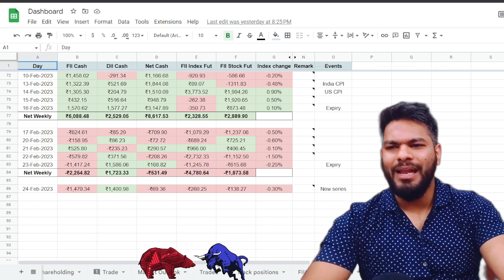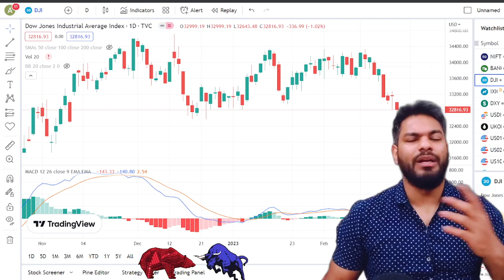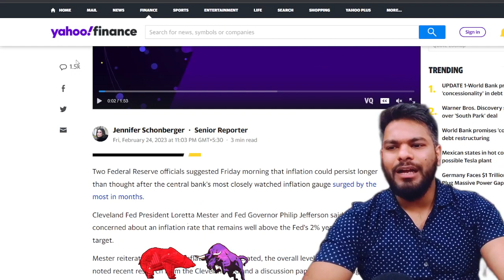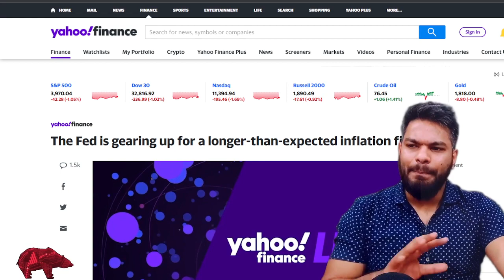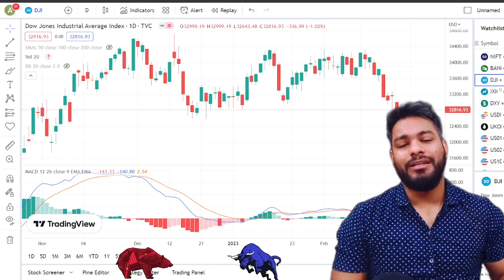अमेरिका में भारी गिरावट ⚠️ Banknifty Nifty Tomorrow Prediction 27 Feb- options for tomorrow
nifty prediction
nifty prediction for tomorrow
nifty tomorrow
banknifty predictions
banknifty strategy
banknifty tomorrow
mukesh ambani
persistent share price
fpo
adani share price
adani fpo
adani enterprises
adani news

Banknifty Nifty Tomorrow Prediction & Analysis for 27 Feb and Nifty banknifty options for tomorrow by outside dalal street. Technical analysis of nifty banknifty and option chain analysis for nifty banknifty tomorrow prediction. Call or put buy in nifty or banknifty, options to buy tomorrow.
Stock market. Nifty 50. bse sensex. nifty all time high. sensex all time high